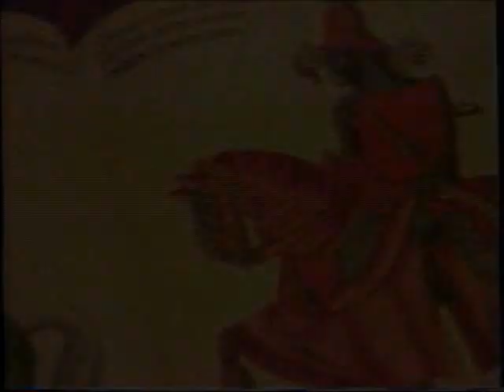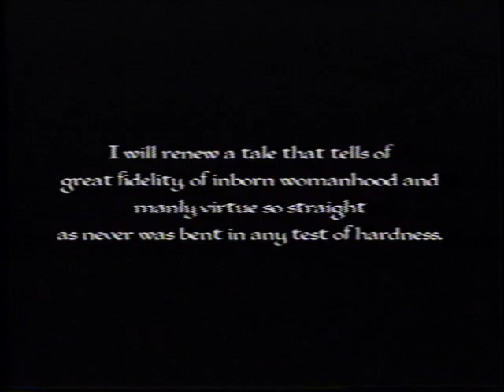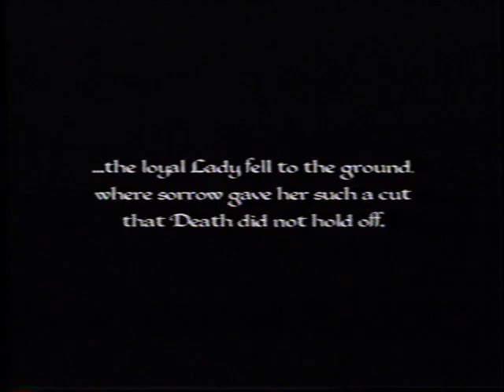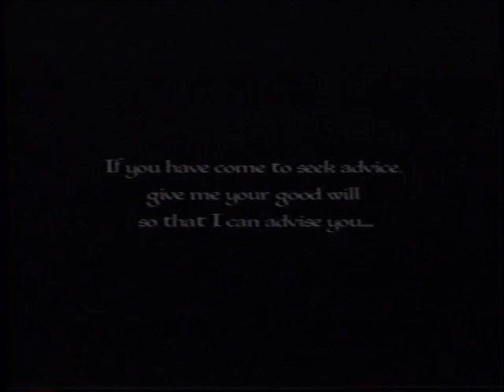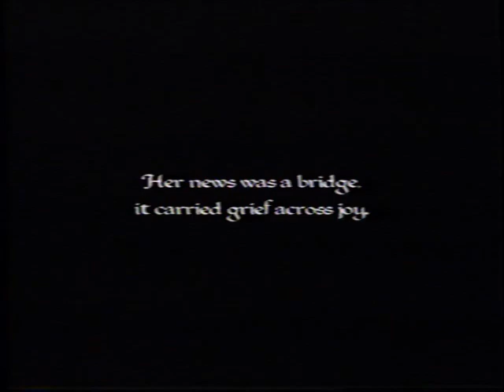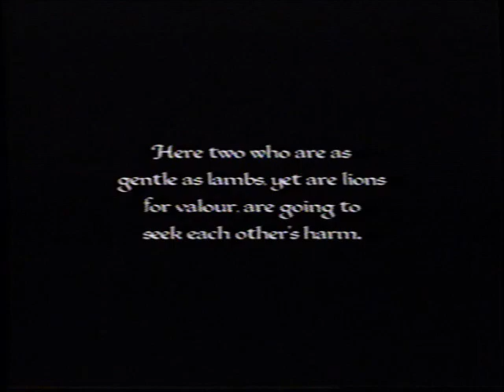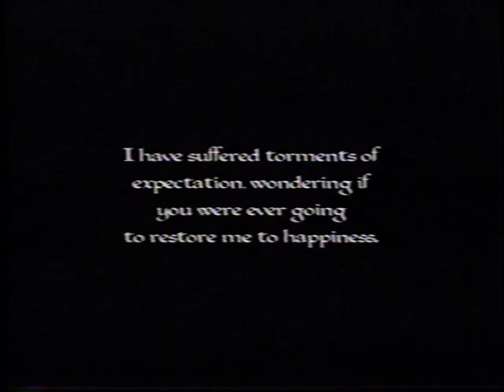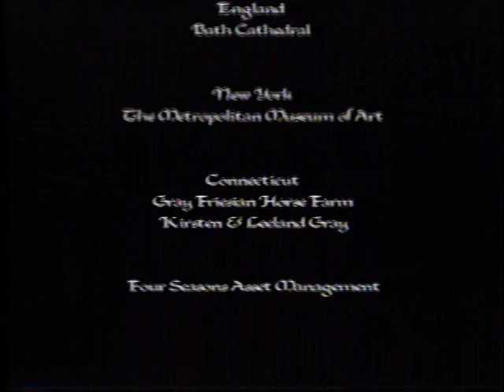Quest for the Holy Grail: The Western Path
Join our dynamic trio of poet, storyteller, and theologian as they unearth the essence of the Western spiritual journey as expressed in Wolfram von Eschenbach's _Parzifal_ - one of the most told and retold stories in Western culture and part of the fabled Grail legends. *Quest* not only attempts to reconnect the viewer to the journey of the spirit, but to reintroduce the most powerful tool utilized throughout human history for that very purpose - the story.

Robert Bly: _The kind of male brutality brought out by the Crusades can only be healed by something as subtle as the story, that is to say, the minister cannot do is in his sermon...you cannot do it by teaching philosophy ... they don't touch enough parts of the heart. The story is the only thing that can do this._

Richard Rohr: _This wonderful quest emerged from the collective unconscious of people who wanted to recognize that the spiritual journey is first of all, a journey that is a process. That you're not born again as we say today, but in fact you're born again and again and again and again. And each one is another letting go._

Goia Timpanelli: _This is not only a story about knights and men and women, it's a story about journeying, failure, all those things that we live and share together in this pot that's larger than the specific. ...It is a story about the human experience._

Duplicator unknown.